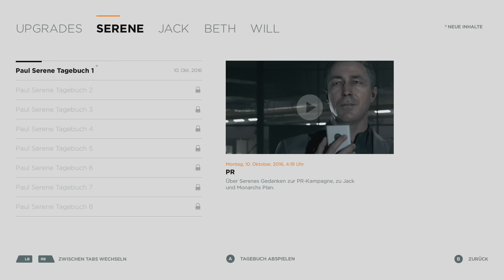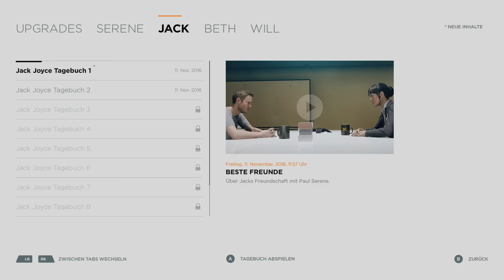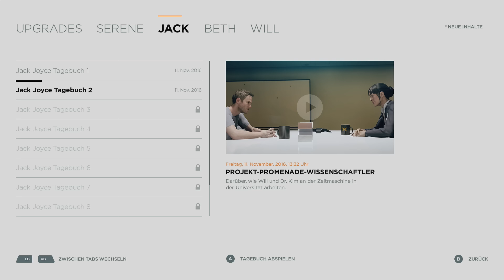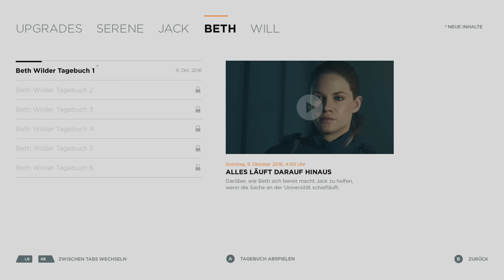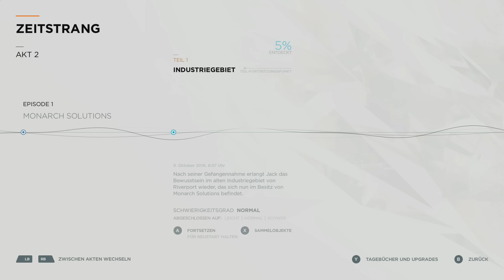Quantum Break - #6 - Die Docks - Let's Play - Gameplay - German - Xbox One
Zeitreise, Hollywood-Stars und 3rd-Person-Shooter, das ist Quantum Break - das neue Spiel der Alan-Wake-Macher von Remedy.

Willkommen zum Let's Play von Quantum Break, das nicht nur Spiel, sondern auch Live-Actionserie ist und beim ersten Anspielen schon richtig viel Spaß macht. Ich bin sehr gespannt, ob es dem tollen Eindruck gerecht werden kann.

Ich wünsche euch viel Spaß bei diesem Let's Play zu Quantum Break auf der Xbox One.